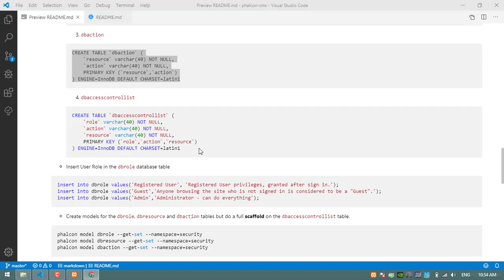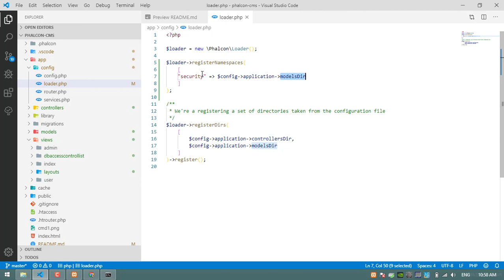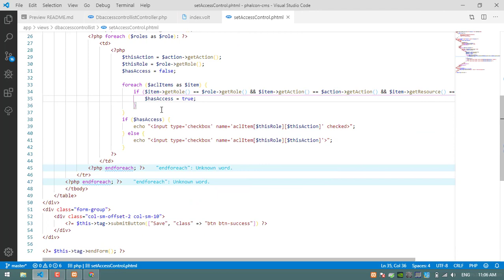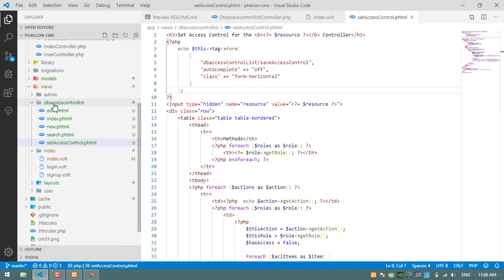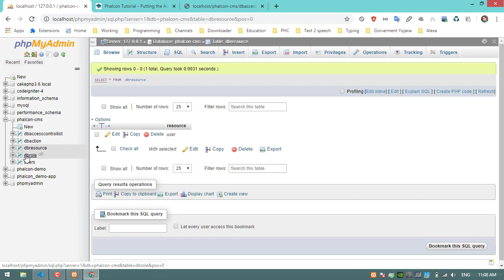#1 Access Control List in the Database - Phalcon Application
Part #4 - Securing and Controlling access to your Phalcon Application

✎  Access Control List in the Database - Phalcon Application

1 Like = More Motivation!

Credits
Special thanks to Emre Eldemir. Who gave me $15 for this project for the first time.